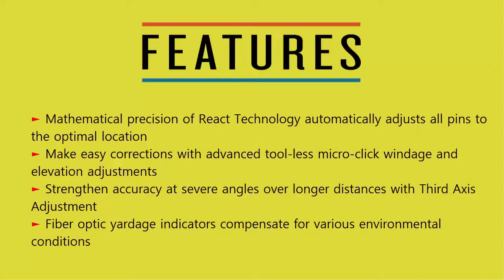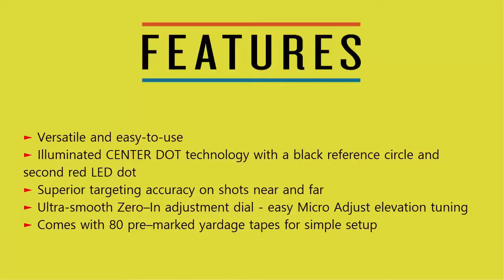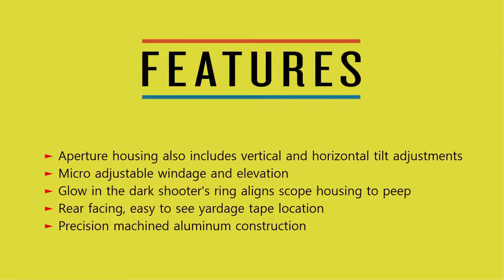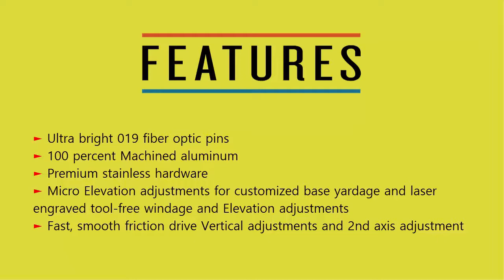Top 5 Best Single Pin Bow Sight 2021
1. Trophy Ridge React One Pro 1 Pin Bow Sight

2. TRUGLO Range-Rover PRO LED Bow Sight

3. Apex Gear AG2301GB 1 Dot Covert Pro Sight

4. APEX GEAR Covert 1-Pin Sight .019" / .010" Black

5. Trophy Ridge Clutch 1 Pin Bow Sight